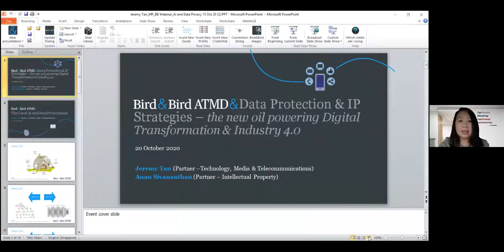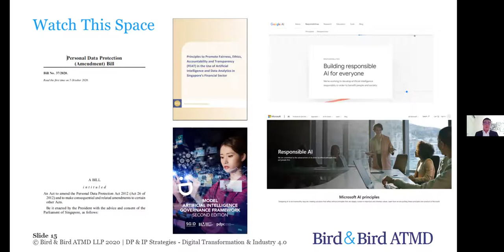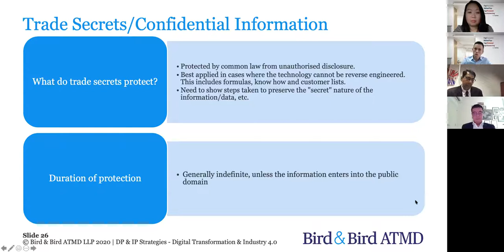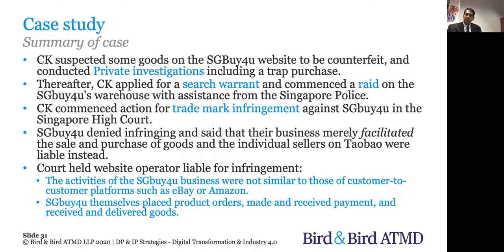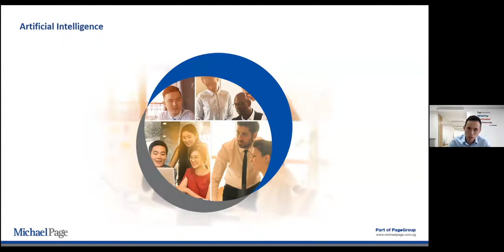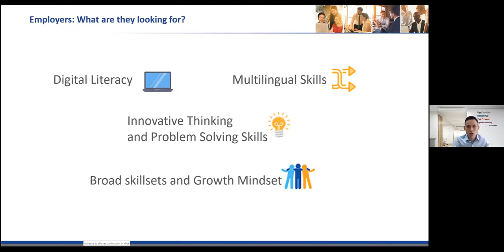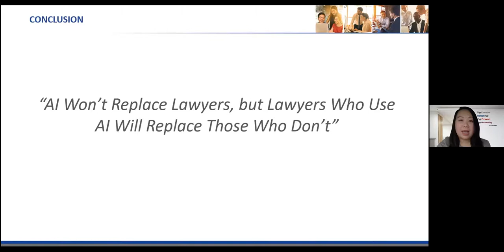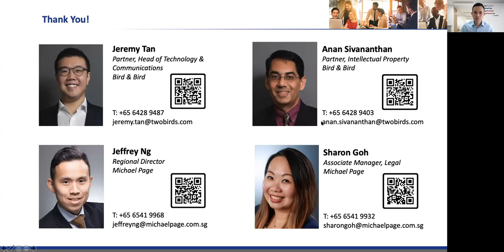Data Protection & IP Strategies | Michael Page in partnership with Bird & Bird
If current technology trends are anything to go by, the future is almost certainly driven by artificial intelligence (AI). However, how do we tackle the privacy issues and address intellectual property concerns that can arise from the adoption of AI? Join us for an insightful webinar which will feature senior leaders from the industry sharing insights on AI, intellectual property, market trends and much more.

Agenda
• The Use of Artificial Intelligence and Data Privacy Issues
• Intellectual Property Strategies in Digital Transformation
• General Market and Talent Trends

Panel Speakers
Jeremy Tan, Partner – Technology, Media & Telecommunications, Bird & Bird Singapore
Anan Sivananthan, Partner – Intellectual Property, Bird & Bird Singapore
Jeffrey Ng, Regional Director, Michael Page

Host and Moderator
Sharon Goh – Associate Manager – Michael Page Singapore

Get Connected. Stay Ahead.